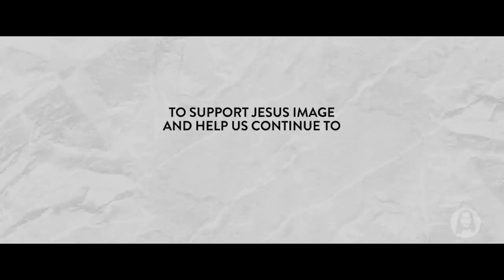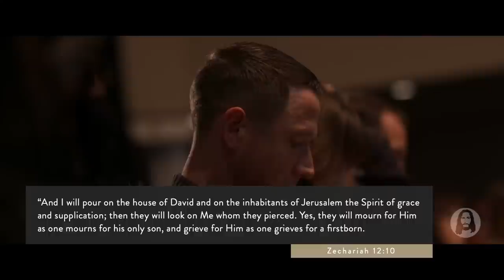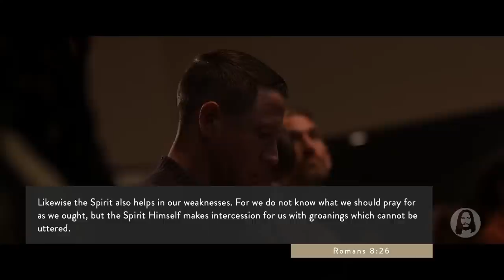Devotion to Jesus - Part 2 | Michael Koulianos | Sunday Morning Service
Live from Jesus Image in Orlando, FL | January 8th, 2023